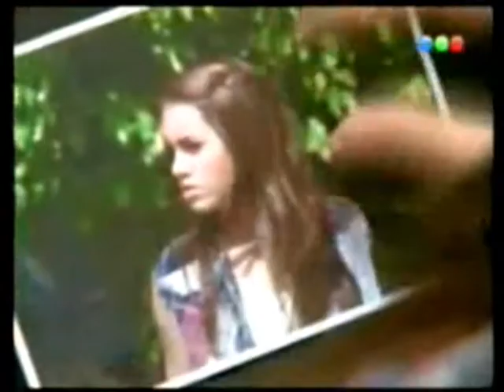Mar & Rama - A buena hora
Un video ramella
porque me encantan